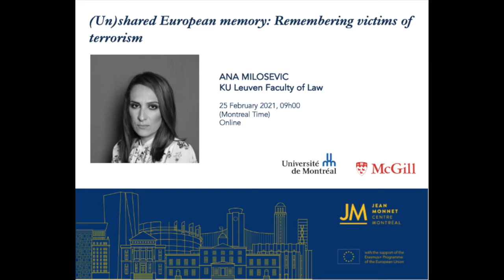Ana Milosevic - (Un)shared European memory: Remembering victims of terrorism.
Ana Milosevic (KU Leuven Faculty of Law) - (Un)shared European memory: Remembering victims of terrorism.